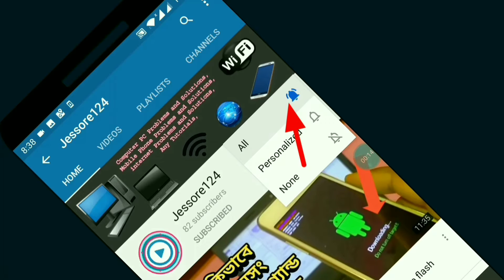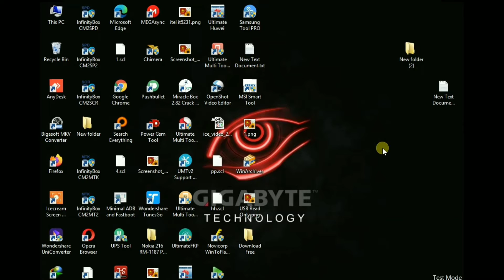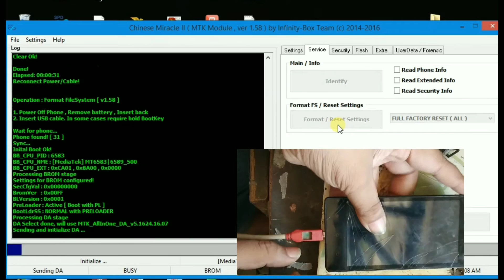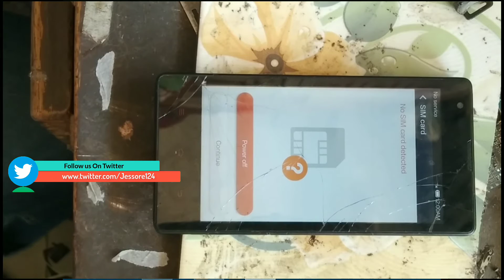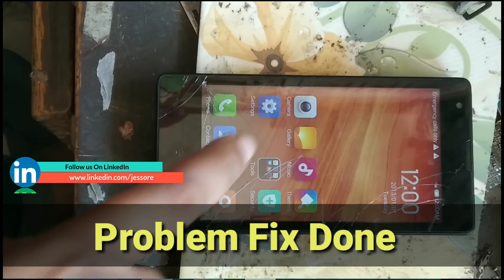how to xiaomi hm1 not screen lock problem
Problems - Not opening Phone
how to xiaomi hm1 not unlock phone off problem how to xiaomi hm1 not screen lock problem phone off problem hard reset your phone user data clean factory reset cm2 dongle MTK tools full format your phoneXiaomi HM1Xiaomi Redmi 1